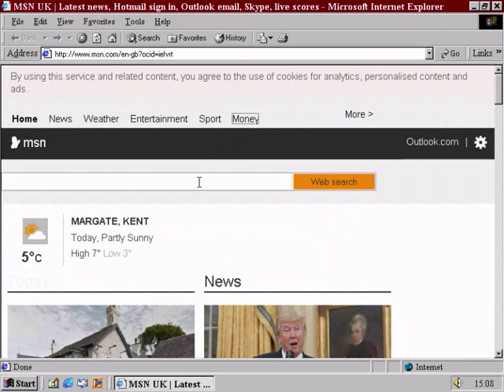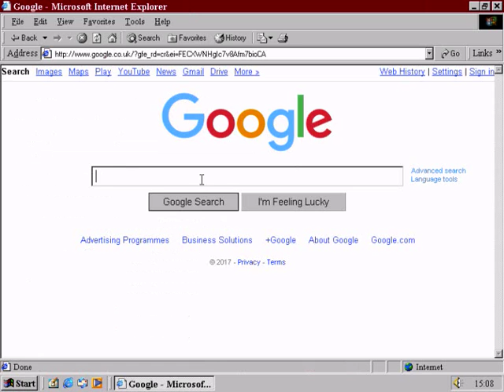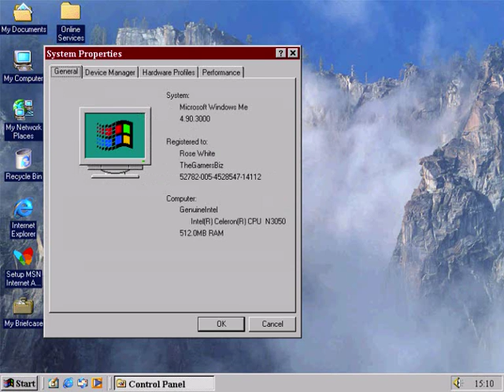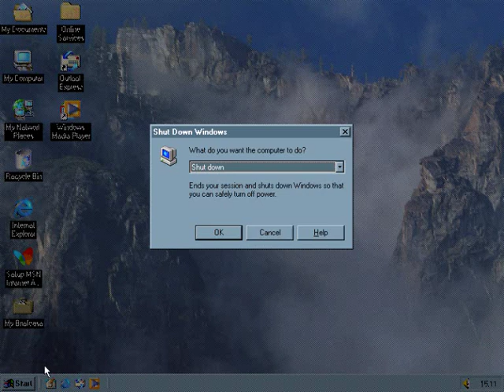Windows ME in VirtualBox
Just testing around in VirtualBox with Windows ME. You'll need to use VirtualBox 4.x build if you want to use it yourself. For actually installing it, check MS-GIL's channel.

Enjoy seeing Windows ME, reputed to be Microsoft's worst OS, in action!